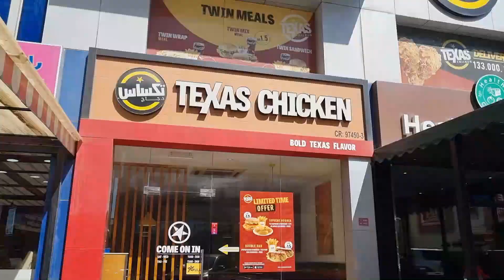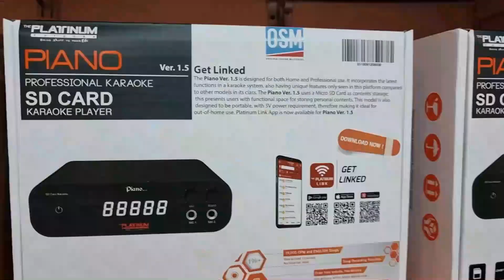AMERICAN ALLEY JUFFAIR, BAHRAIN (AL SHABAB AVENUE)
The American Alley is home to many hotels, cafes, restaurants and retail outlets.

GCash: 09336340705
Benefit Pay (Bahrain): 36144783
STC Pay: (Bahrain): 36144783